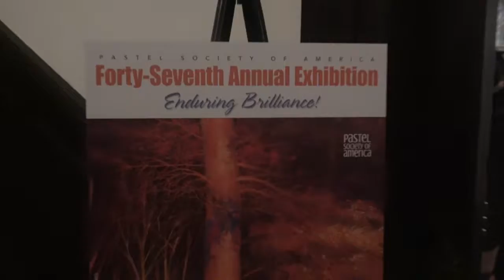PSA Exhibit American Pastel Society of America (APSA)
Our visit to PSA, including a walk to 2 very old places: McSorley's and Pete's Tavern (O Henry hung out there).